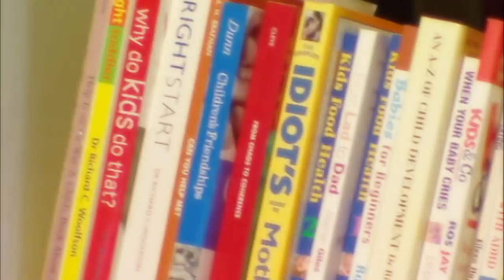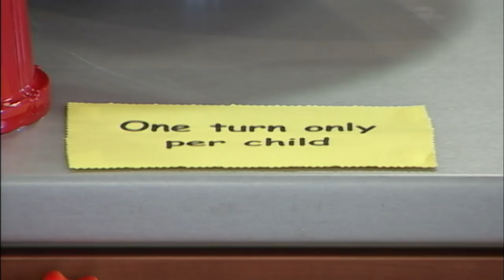Nurture: A Week at the Child Behavior Refuge | Real Families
It’s the start of a brand new week in the House of Tiny Tearaways, and three new families will be coming into the house looking for help with their problems from clinical psychologist Dr Tanya Byron. 5 year old Harrison has slept in his parents’ bed since he was born – they can count the number of times they've had the bed to themselves on one hand, he only eats chocolate buttons, bread and butter and milk, refusing to eat any other kind of food, and is very badly behaved, hitting, biting and swearing at his family. Kelsey is throwing a tantrum before even stepping foot in the house. Ryan usually plays up at lunchtime and Dr Tanya Bryon is keen to see the extent of the problem, but surprisingly,  Ryan behaves impeccably today.

Presenter Claudia Winkleman guides the audience through a week-long journey at TV’s first ever child and parent behaviour refuge.
During their stay at the House of Tiny Tearaways, three families live together, while child psychologist Dr Tanya Byron works with both parents and children to solve issues around fussy eating, sleeping habits, and public tantrums - and she'll challenge the parents to get to the root of the problems they're experiencing raising their children.
With Dr Tanya Byron's help and advice, the hope is that the families will learn useful pedagogy techniques and gain new insights, giving them long-lasting support though the parenting challenges they're facing

Produced by Outline Productions.